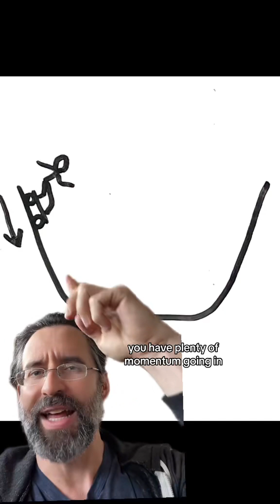Shiny Object Syndrome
Shiny Object Syndrome, a theory of finishing physics.